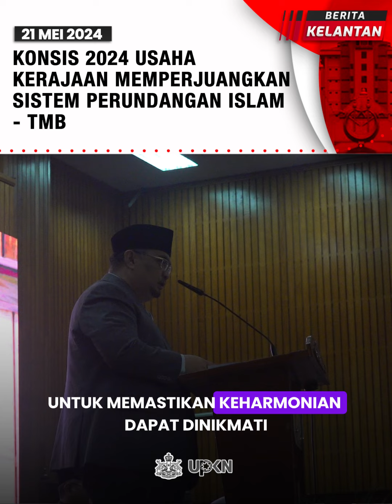KONSIS 2024 Usaha Kerajaan Memperjuangkan Sistem Perundangan Islam - TMB